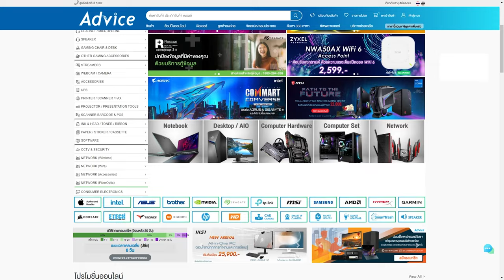X10Crit NutsuruSama Highlight